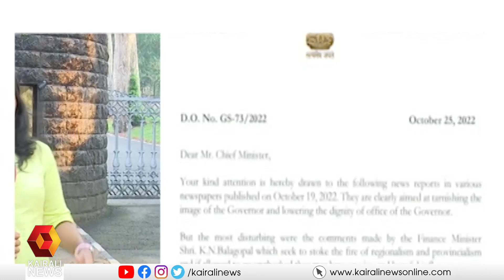രാജ്ഭവന്‍റെ അടുത്ത നീക്കം എന്ത് : ആശങ്ക കനക്കുന്നു governor | rajbhavan | Kairali News